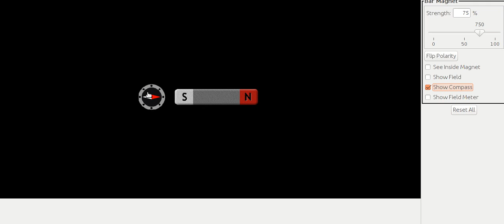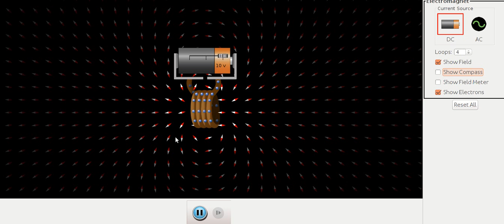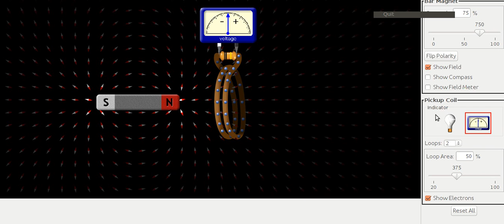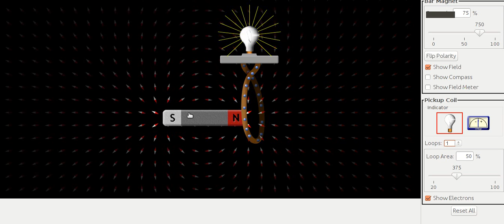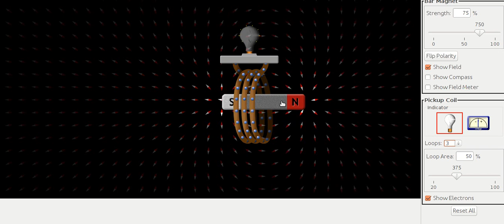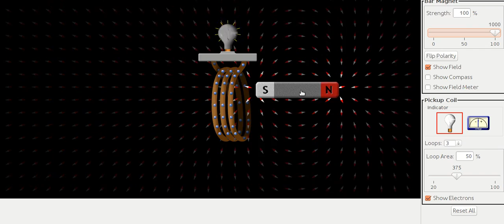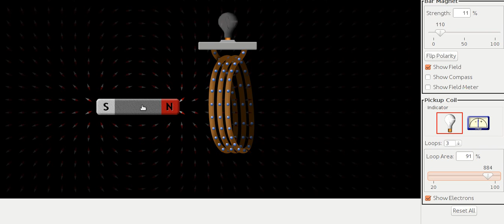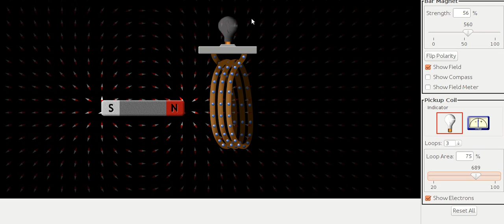Faraday's Experiment using PhET simulations in Kannada